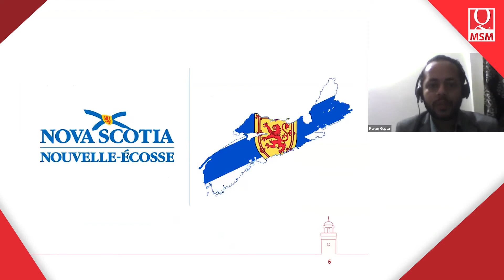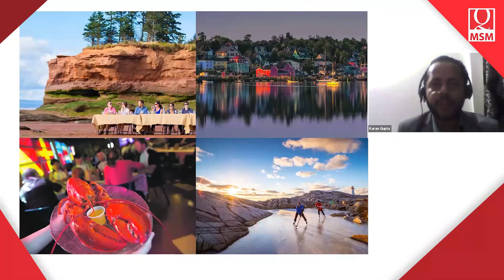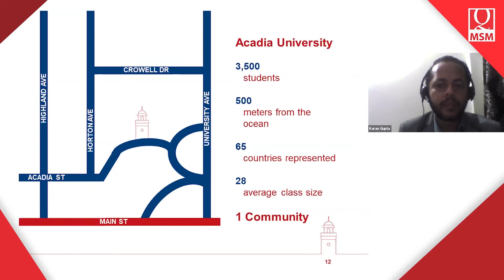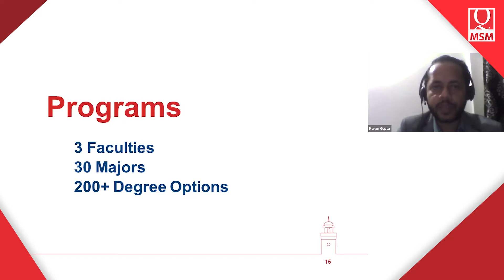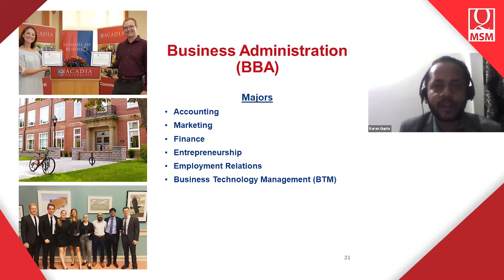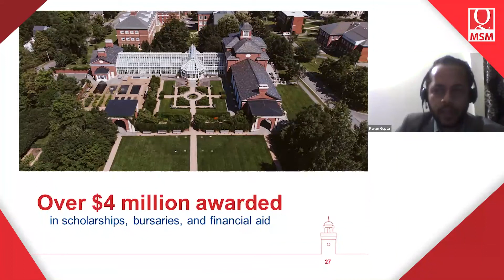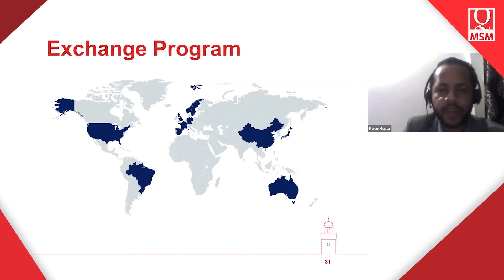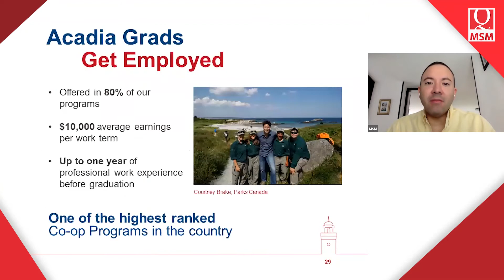MSM Live! Acadia University Agent e-Summit 2021 (02/10/2021)